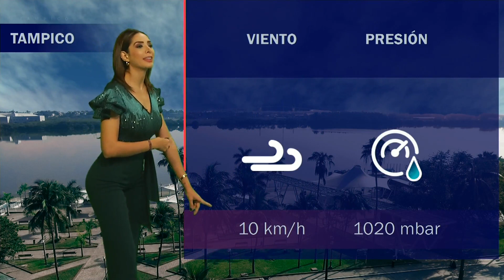Marcela Unda 08 12 2022 N+